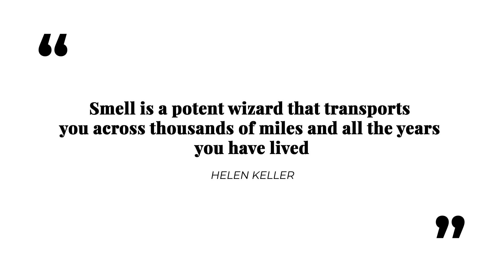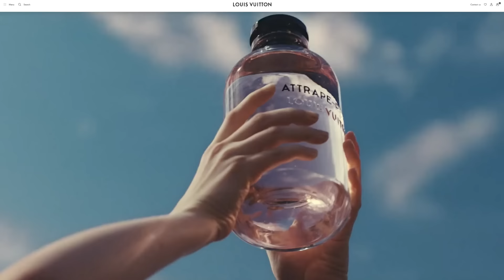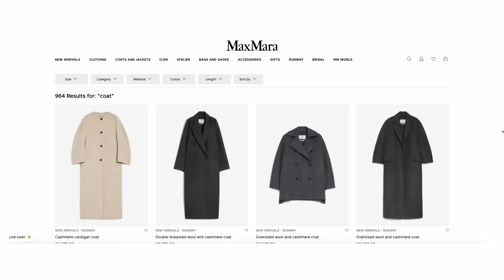7 Luxury Items I'll Never SKIMP on Again & Why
7 luxury items that are actually WORTH investing in, and that I wouldn't SKIMP out on again based on my experience of being an avid consumer for over a decade.

Rosie Fortescue Gemini star constellation necklace

1. Louis Vuitton fragrance
2. Designer blazers Saint Laurent blazers
3. Designer coats
House of Dagmar coats
Max Mara long coats
The Frankie Shop coats
Frankie Shop Nikola coat (I wear size small in grey)
Designer coats on Nordstrom
4. Designer evening bags
Designer evening bags on Nordstrom
Stella McCartney Falabella bag
Jimmy Choo BonBon bag
Chanel bags
5. Hermes Kelly bags

What luxury/designer items are you never skimping or going cheap on again? I have found that having a few investment pieces in these areas of my life has made dressing and styling easier. Not only can a few designer items transform your wardrobe and style, but also investing in areas such as your health and experiences are a no-brainer for me now.

FAVORITE LUXURY BRANDS
Saint Laurent
NET A PORTER
Amazon Shop

👌 SOCIAL MEDIA 🙅‍♀️